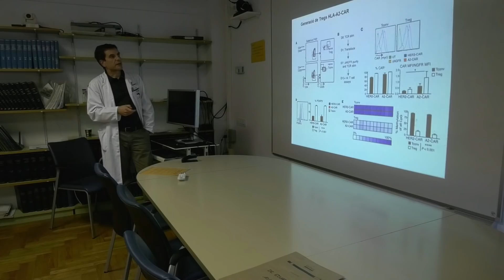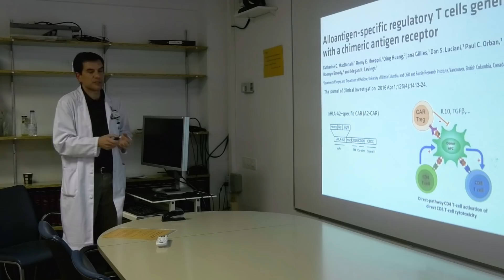Institute of Nephrology and Urology Clinic at Barcelona University Hospital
Pioneers in Kidney Transplant.

Kidney transplantation is the best therapeutic option for patients with chronic renal failure. Access to transplantation may be limited by immunological barriers, clinical conditions or technical complexity. Transplanting the difficult patient is always challenging, and success can only be achieved by combining experience and innovation. Barcelona’s Hospital Clinic has performed the first kidney transplant in Spain in 1965, and has been pioneering and innovating in kidney transplantation ever since.